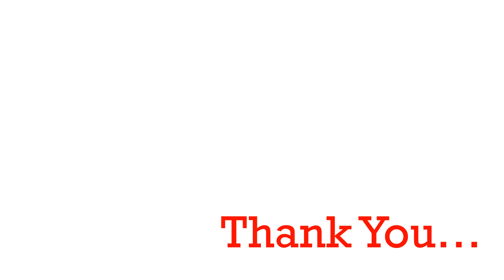Raksha Bandhan Celebration, Shanti Junior Virar West.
Raksha Bandhan, Shanti Junior Virar West.
24th August, 2018.